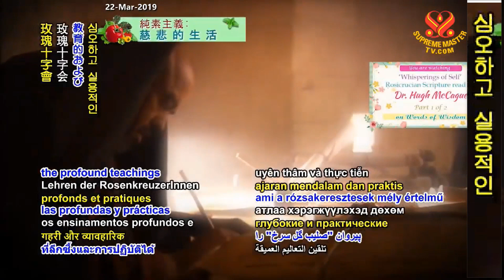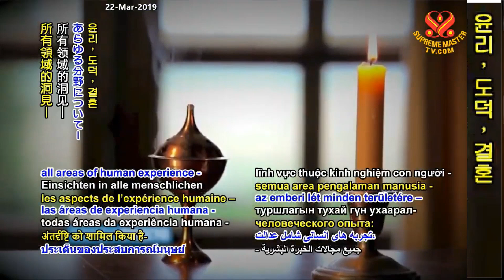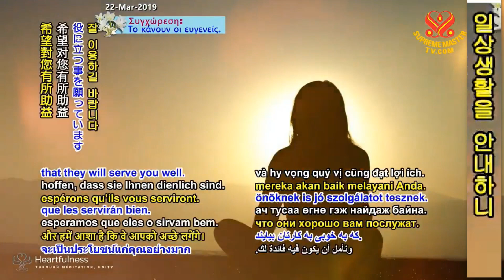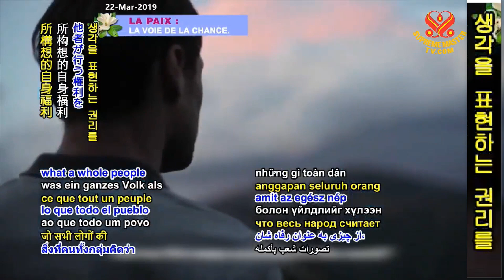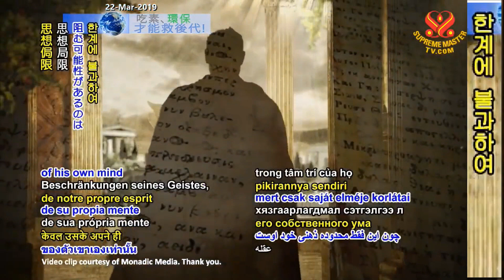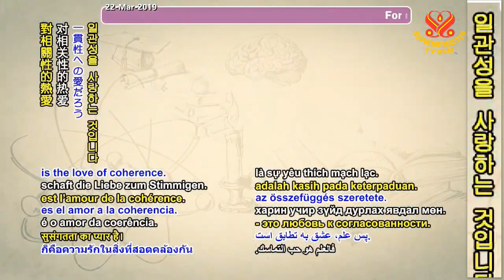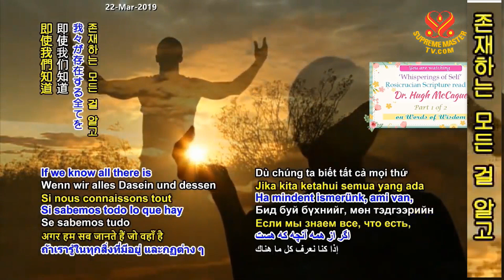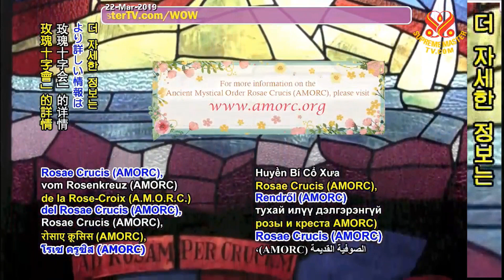1부-진아의 속삭임 [장미십자회] 휴 맥카그 박사 "Whisperings of Self"- Rosicrucian Scripture [Dr. Hugh McCague] P1/2